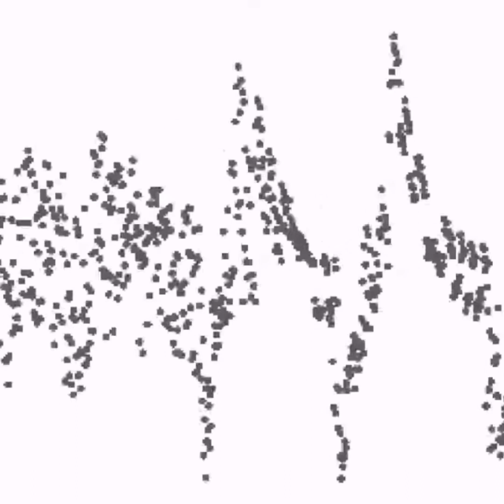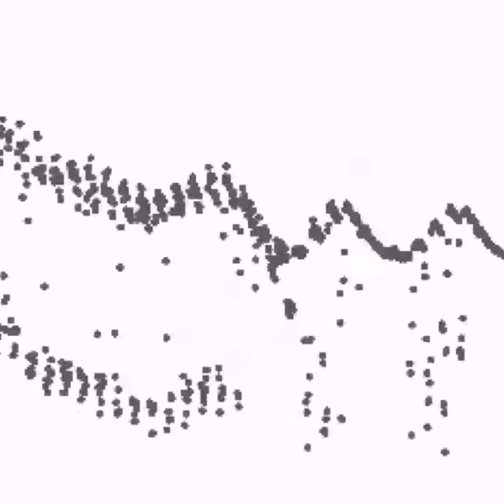(Fr33) kany3 w3$t & PLayBoiCArTi *vultures* type beat - CARNIVAL